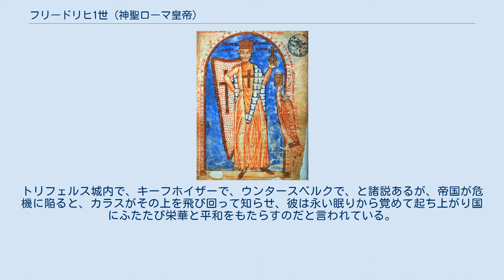フリードリヒ1世 (神聖ローマ皇帝)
フリードリヒ1世（Friedrich I., 1122年 - 1190年6月10日）は中世西欧のローマ皇帝（在位：1155年 - 1190年）。
並びにローマ王（在位：1152年 - 1190年）、イタリア王（在位：1155年 - 1190年）。
1178年にブルグント王としても戴冠。
ホーエンシュタウフェン朝初代皇帝で第2代の王。
父はシュヴァーベン大公フリードリヒ2世（独眼公）、母はバイエルン公ハインリヒ9世の娘ユーディト。
皇帝ハインリヒ4世の曾孫にあたる。
後世では英雄とされた勇猛な皇帝で、赤みを帯びたブロンドの髭を持っていたことから、赤髭王（バルバロッサ、Barbarossa）と呼ばれた。
 なお、弟のライン宮中伯コンラート（1135年 - 1195年）の娘のアグネスはハインリヒ5世（バイエルン公ハインリヒ9世の曾孫）に嫁いでいる。
 1147年の父の死によりシュヴァーベン大公位を継承、1152年に叔父のコンラート3世の指名でローマ王に即位する。
シュヴァーベンは従弟でコンラート3世の次男フリードリヒ4世に与えたが、1167年に彼が亡くなると息子のフリードリヒ5世に継承させた。
 即位後は帝国の混乱を収拾するために、本国たるアルプス以北の諸侯に対しては特権を与えて協調をはかった。
帝国の宿敵で従弟でもあるヴェルフ家のバイエルン公兼ザクセン公ハインリヒ獅子公には司教叙任権を授与し、さらに1156年にはバイエルン公位を与えるなどして和解し、これを収めることに成功した。
また、1156年までバイエルン公であったバーベンベルク家のハインリヒ・ヤゾミルゴットに対しては、バイエルンからオストマルク（オーストリア辺境伯領）を切り離してオーストリア公領に昇格させ、これを与えることで、バーベンベルク家との融和も実現させた。
1154年10月にイタリア遠征を行ない、翌1155年6月18日に聖ペテロ教会で教皇ハドリアヌス4世から戴冠される。
 しかし、その後はイタリア政策に力を注ぎ、そのために政策をめぐって教皇と1157年から対立、以後フリードリヒ1世は5回にわたるイタリア遠征を行なうこととなり、本国の統治に力を注げなくなる。
1159年に教皇ハドリアヌス4世は死去したが、その後継を巡って、反皇帝派が推すアレクサンデル3世と親皇帝派が推す対立教皇ウィクトル4世の両者が立ち、18年間にわたる教会分裂が起こった。
このため1160年に教皇アレクサンデル3世から破門された。
1162年には自身に敵対するミラノに侵攻して同地を破壊、ミラノは皇帝が任命したポデスタ（独裁官）により支配されることとなった。
1168年から北イタリアの諸都市がフリードリヒ1世のイタリア政策に不満をもってロンバルディア同盟を結成すると、フリードリヒ1世はこれに危機感を覚えて1174年に再びイタリア遠征を実施するが、ハインリヒ獅子公からは援軍を拒否され、1176年にはレニャーノの戦いで大敗するという有様であった。
同年10月にはアナーニで教皇と交渉し、アレクサンデル3世を正式な教皇として承認すること、マティルデの領土の返還などフリードリヒは譲歩を余儀なくされた。
そして1177年のヴェネツィアの和約により都市同盟側と6年間の休戦が実現し、18年間にわたる教会分裂も終結した。
その後、都市同盟側の内部対立もあり、1183年に、フリードリヒ1世は都市同盟と「コンスタンツの和約」を締結し、フリードリヒは都市同盟を承認する代わりに同盟側に皇帝の諸権利を認めさせ、イタリアでの問題に一応の決着をつけた。
ちなみに愛称であるバルバロッサは赤髭を表すイタリア語であり、この皇帝がイタリアに注力した事を示すものである。
 その後は国内政策に力を注ぎ、ローマ帝国内の諸邦だけではなくポーランド王国、ハンガリー王国およびボヘミア王国に対しても行われた皇帝権威の主張（ただし、帝国が後援していたヴワディスワフ2世が、ポーランド王国の主権維持を主張する兄弟達と有力貴族、グニェズノ大司教によって失脚させられたためポーランドの属国化は失敗に終わった）、オーストリアの公国化（1156年）、宿敵ハインリヒ獅子公の追放など、いずれも成功を収めている。
また、シチリア王国と婚姻関係を結んで南イタリアに僅かに影響力を保持し、...